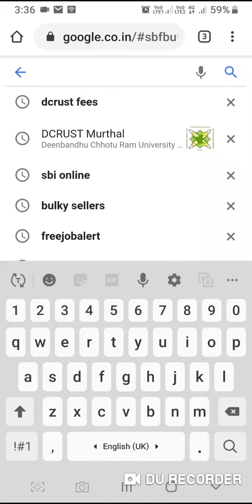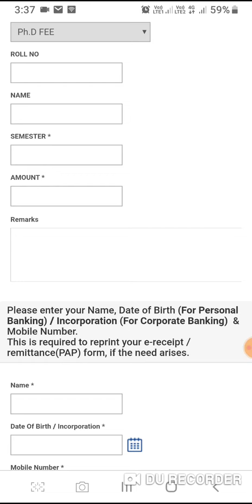How to pay fees in DCRUST university all education Department Haryana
Online process DCRUST fees submit
Same process haryana all education department in sbi banks